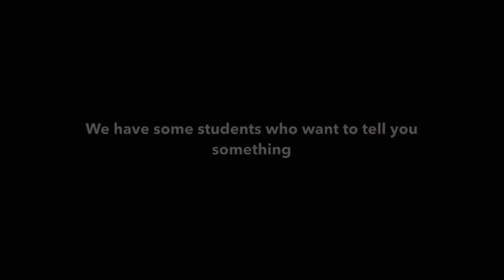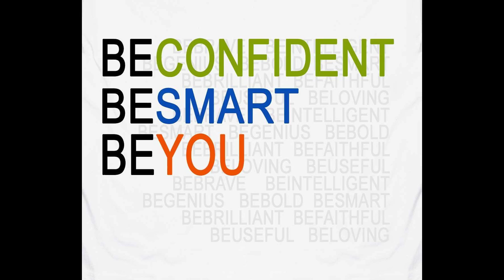Congratulations Class 304